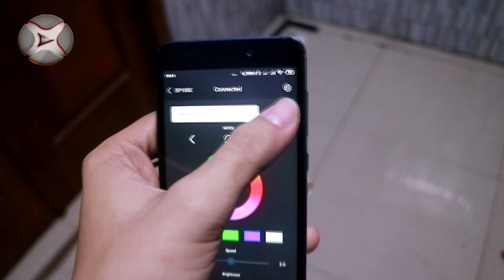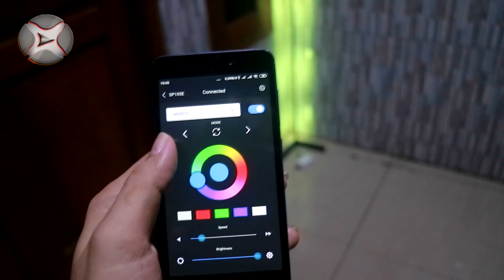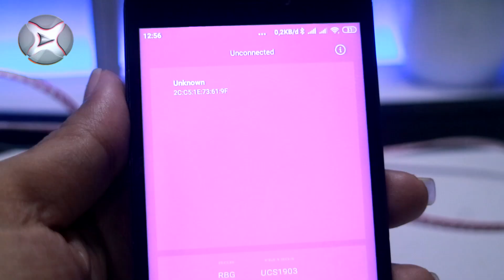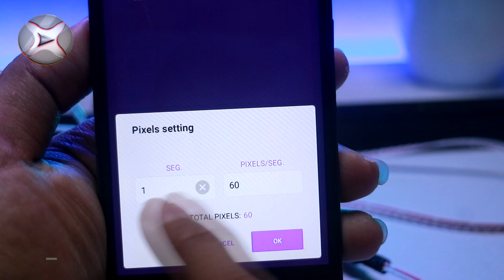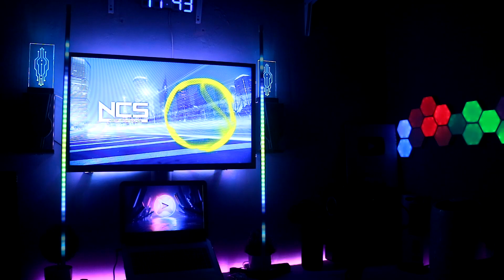Cara Membuat Lampu Sudut dan Lampu VU Meter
⚙.Bahannya - Materials:
🛠.12Mm PLYWOOD
🛠.1 METER ALUMINUM HOUSING
🛠.3 PIN CONNECTOR CABLE

Lost Sky Origin Part I

ada pertanyaan?
any question?